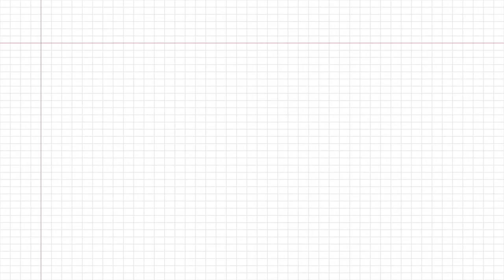[제주 라이프 썰] 플레이리스트 🎧 #5 농사 스웨그로 제주를 지킨다, 나는 청년농부입니다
“농사 스웨그로 제주를 지킨다, 나는 청년농부입니다”

🎙️게스트 : 그린비즈 손인준(양봉) 대표 & 탐라는농장 문선호 대표

🔖 농부의 길을 걷게 된 이유부터 농부의 하루는 어떻게 시작되고 어떻게 끝나는지 이야기 들어봅니다.
변덕스러운 날씨, 제주에서 민감할 수밖에 없는 농부의 일이지만
그럼에도 불구하고 제주 농부라서 뿌듯하고 보람찬 마음을 들여다봅니다.